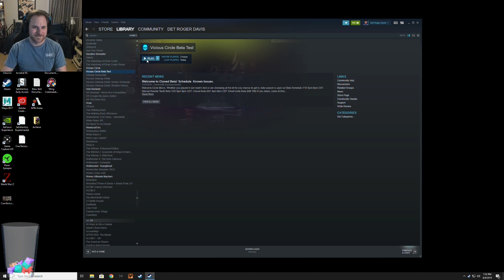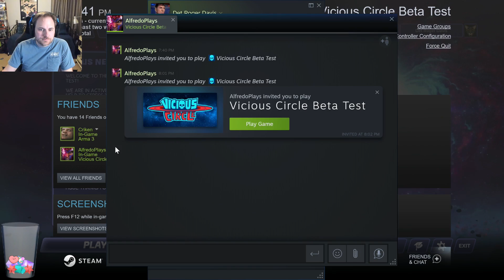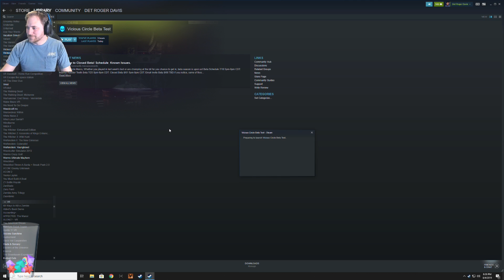Cluck Cluck, It’s Vicious Circle with the AH Bois, Jeremy, Alfredo and Jack - Recorded Aug 4, 2019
Ryan's Twitch Archive

Questions can go to M3gaShiny

Ryan's Twitter (check here for stream updates)